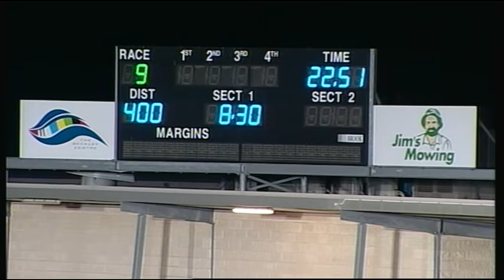GEL FRI 26 FEB 16 R9